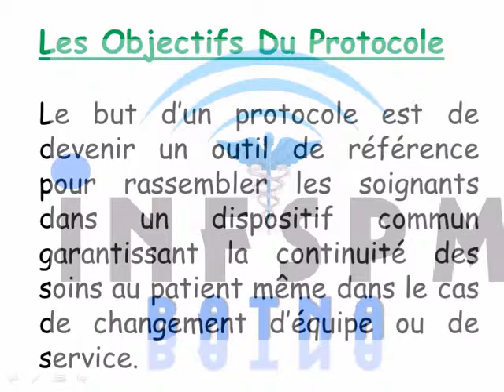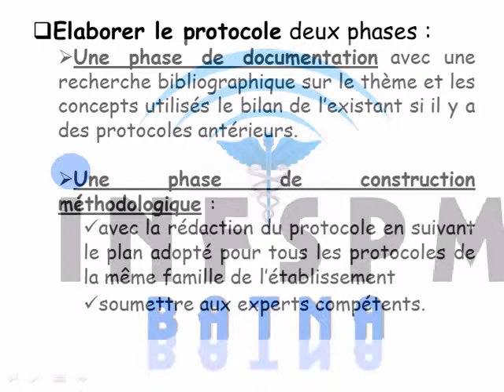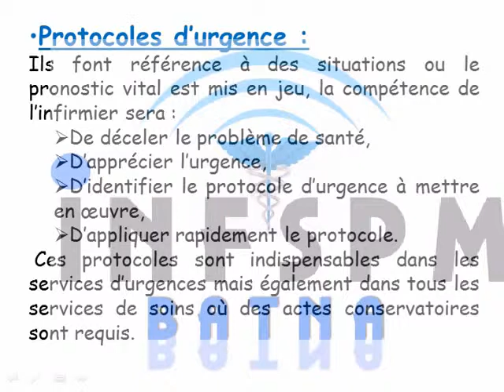INFSPM Batna- Cours : Mme SLAMI ZAKIA PEPM - Protocole de Soins